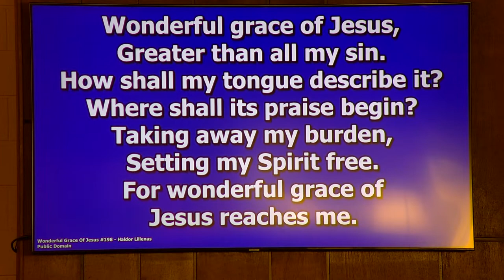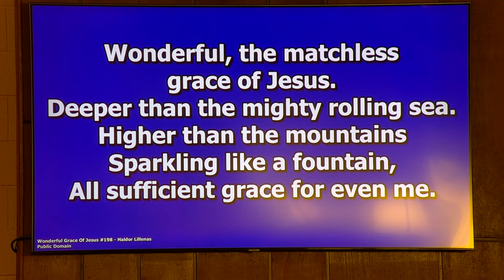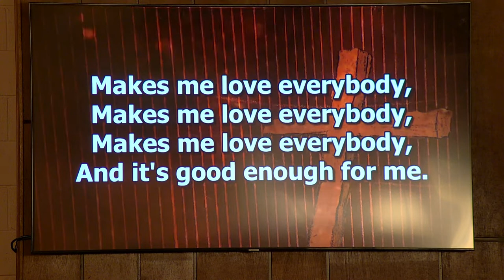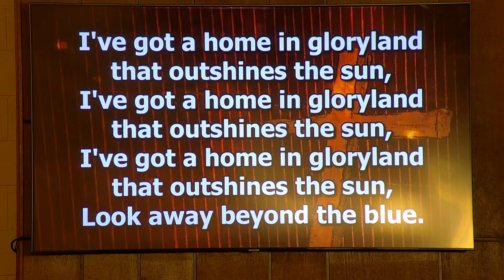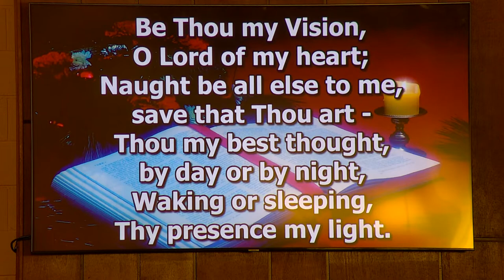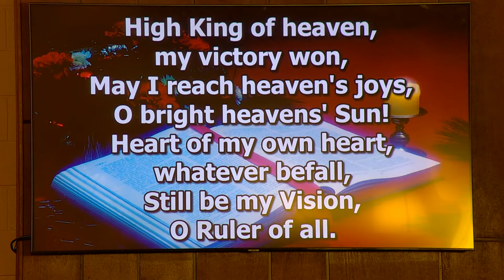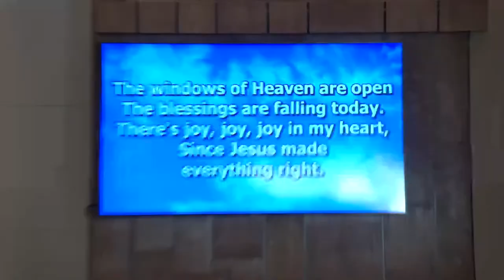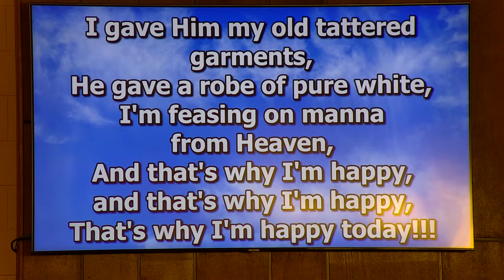July 31, 2022 "Choose to walk in the Light" Justin Vold First Baptist Church Lander, WY